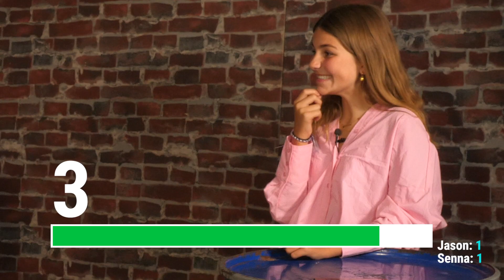SENNA BELLOD vs. JASON VERSPAGET 😂 | SpangaS Strafwerk #4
In deze SpangaS STRAFWERK gaan Senna Bellod en Jason Verspaget de strijd met elkaar aan. Robbert Rodenburg geeft het duo drie zenuwslopende opdrachten. Wie gaat er winnen? En wie moet krijgt dat pijnlijke elastiek om zijn/haar hoofd?! 😱

In SpangaS STRAFWERK, gepresenteerd door Robbert Rodenburg, nemen twee fanatieke gasten het tegen elkaar op.😎 Drie zenuwslopende rondes zorgen ervoor dat we uiteindelijk een winnaar en verliezer overhouden. De winnaar heeft mazzel, want de verliezer moet een opdracht uitvoeren die voor veel pijn, frustratie, humor en vooral leuke beelden zorgt. 😂

Elke schooldag is er een nieuwe SpangaS aflevering te zien op NPO Zapp om 18.25 uur.

Nog meer SpangaS?!